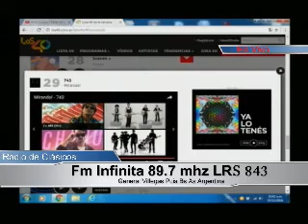Entrevista :A Castaños Pte del Foro Municipal de Seguridad de GV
Entrevista realizada a  Alejandro Castaños Pte del Foro Municipal de Seguridad de GV  en Tu mañana infinita